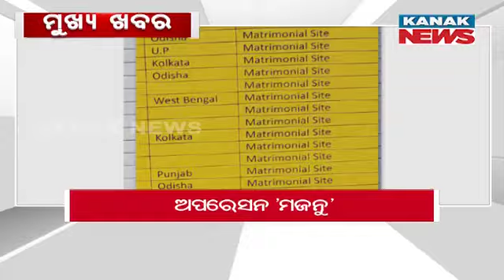7PM Headlines ||| 3rd August 2024 ||| Kanak News